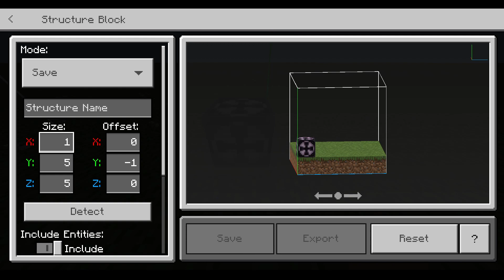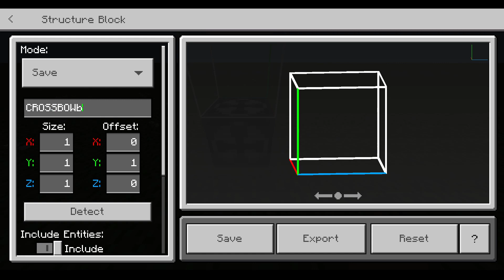How to make instant firing crossbow in Minecraft REMADE (BEDROCK)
I will be remaking a bunch of the orginal bedrock videos just as minecraft changed the bedrock commands to be more like java. For help with a older one comment it to me or follow the java tutorial.